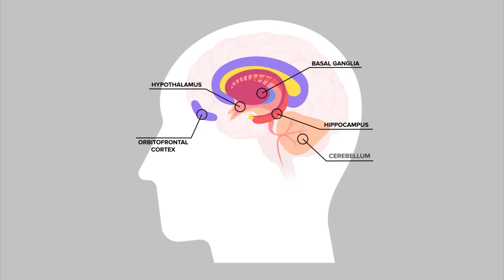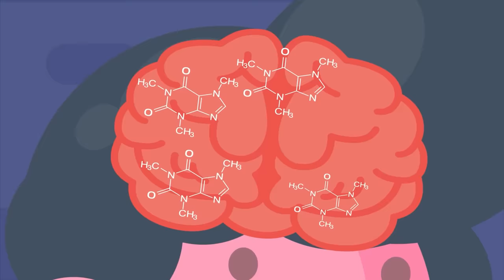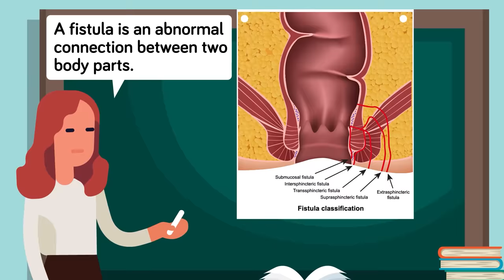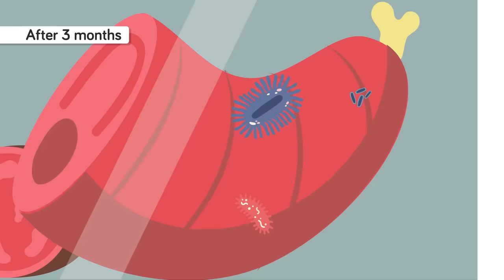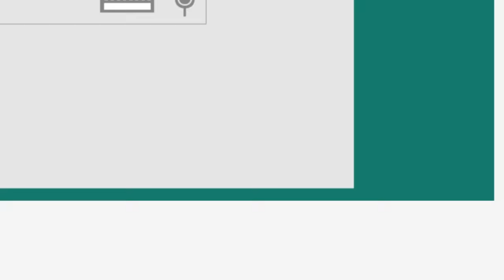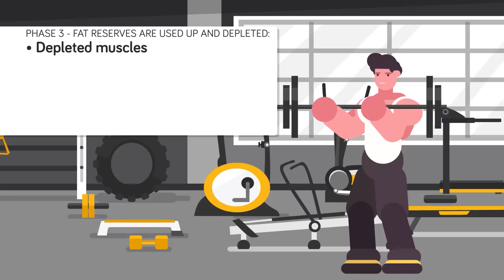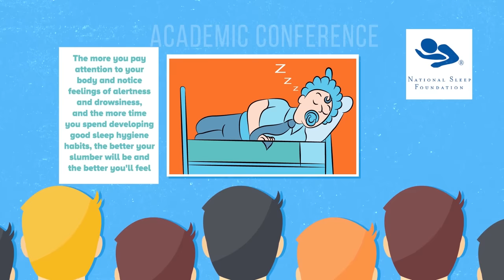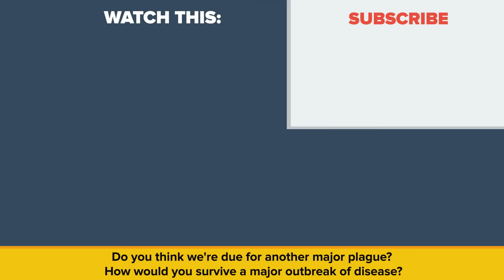Why Smoking Weed is Actually Bad/Good For You (Compilation)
00:00 Why Smoking Weed is Actually Bad/Good For You
13:37 What Happens To Your Body When Smoking Weed
33:23 Virus vs Bacteria, What's Actually the Difference?
44:40 Does Your Life Actually Flash Before Your Eyes As You Are Dying?
55:09 Doctors Do The Unthinkable - Removing The Wrong Body Parts!
01:05:36 Why Don't You Get Sick When Eating Moldy Cheese
01:15:39 What Happens To You Just Before You Die
01:24:32 If You Eat Leftovers You Should Stop Doing It Right Now
01:35:33 You Have Been Eating Horse Meat Without Knowing It
01:49:36 How To Lose 10 LBS of Weight In A Month || CHALLENGE
01:59:27 These Small Changes Will Get You Shredded
02:08:14 Why You Should Never Hold Your Pee
02:19:44 How Long Can You Actually Go Without Eating?
02:29:19 Can't Sleep? Do THIS! (How To Fall Asleep Fast)
02:38:49 Man Wakes Up From a 12 Year Coma, Remembers Everything
02:49:29 Experts Reveal How To Wake Up Not Tired
02:58:23 What is Persistent Genital Arousal Disorder? Sex Disorder Explained
03:09:54 Worst Plagues in History Of Mankind